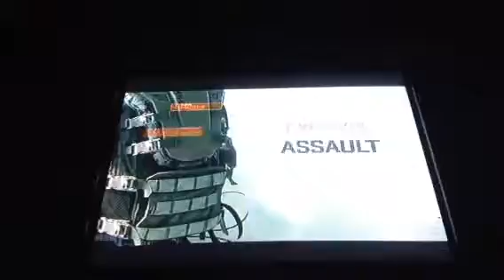Call Of Duty Advanced warfare (1)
Hey guys today I'm starting Call Of a Duty Advance Warfare